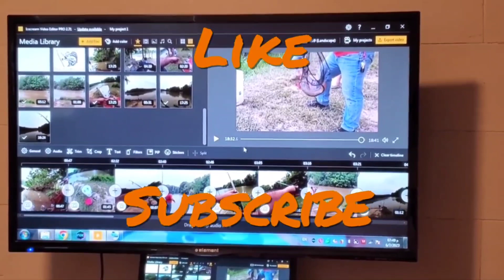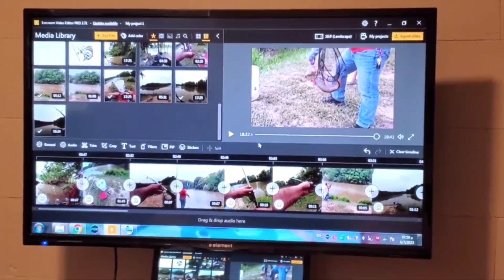مغامرة صيد سمك الكارب اول مرة اجرب عتلة تقشير حراشف السمك والنتيجة خرافية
مغامرة مع الأطفال صيد سمك بالسنارة والشبك وتنظيف السمك على البحيرة الجو والمنظر حلو.